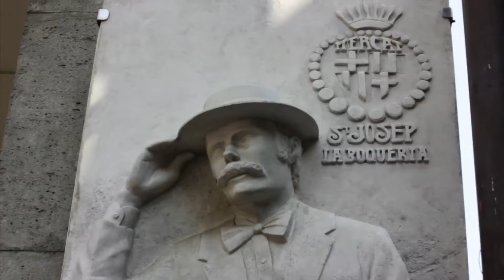Barcelona in 100 Seconds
By Toumaj Khakpour
Test-Footage: Summer 2013